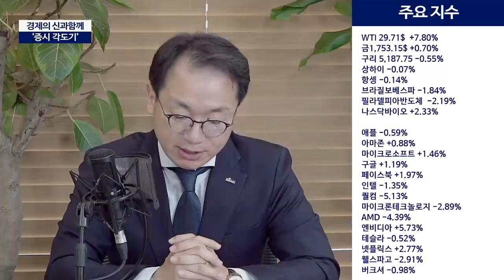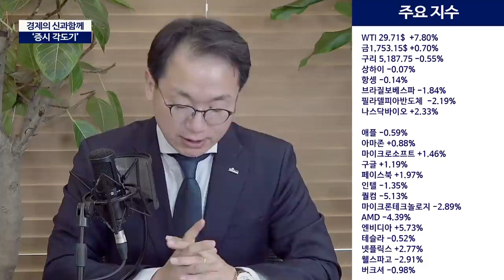미 4월 소매판매 16.4% 감소 ... 역대 최대폭 급감